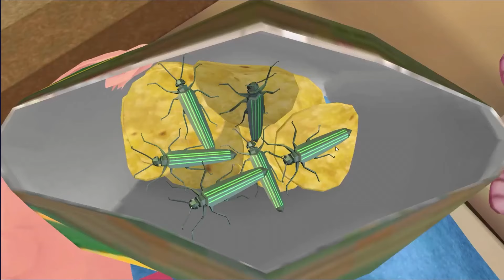Nick & Tani : Funny Story New Update Creep it Real New Levels Part 5 Gameplay Walkthrough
Nick & Tani : Funny Story New Game Part 5 By Scary Teacher Gameplay Walkthrough
Nick & Tani : Funny Story (Itunes | Ios | APP STORE) :